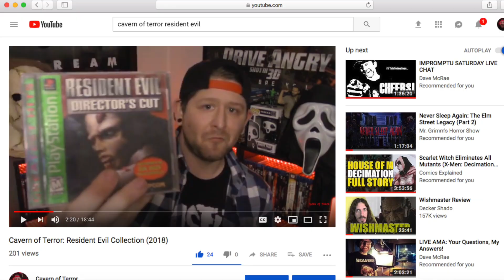Resident Evil Reboot?... Relax -CoT-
So Resident Evil is getting another live action reboot. Let's talk about it.